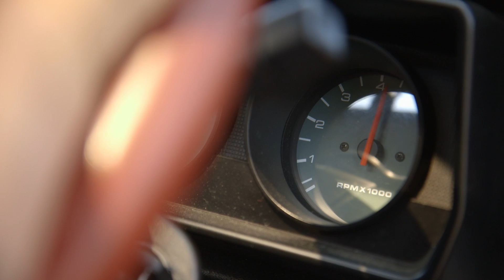Cars that Rock - Paddy Hopkirk's Handbrake Turn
Paddy Hopkirk, who steered the Mini Cooper S to victory in the world’s most famous rally – the Monte Carlo – takes Brian to Chalgrove Airfield in Oxford. Here, in a classic red Mini Cooper, Paddy teaches Brian his signature move – the handbrake turn.

Cars that Rock with Brian Johnson is a 6-part series which follows the AC/DC frontman and self-confessed petrol head on a journey of discovery into some of Europe’s most iconic car brands.

When he’s not wowing millions of screaming fans in one of the biggest and most important rock bands of all time, AC/DC front man Brian Johnson can normally be found in the seat of a powerful motorcar. Now, he wants to share his passion with the rest of the world as he heads full-speed into his next adventure, delving into the rich histories and remarkable stories of some of Europe’s most iconic car marques, including Mini, Bugatti, Rolls Royce, Lamborghini, Bentley and Porsche. This is Cars that Rock with Brian Johnson.